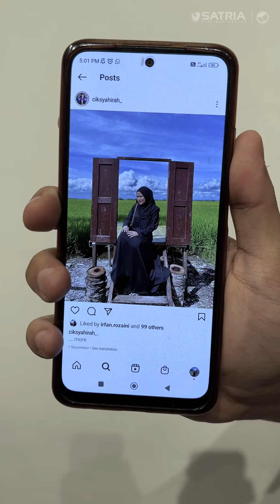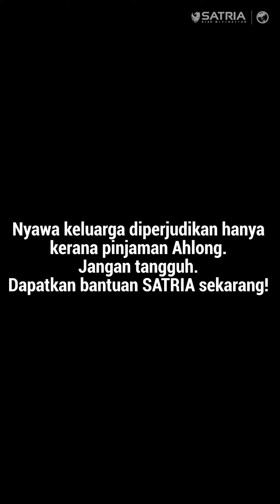“..Cari Itu Amoi Sampai Jumpa!..”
“Tengok list tu jap, berapa ramai lagi yang nak kena cari ni?”

Boss aku ni memang mati-mati ooo nak aku cari amoi ni. Mana aku nak cari ni!

Nak tahu siapa amoi ni? Meh sini aku cerita.
Anda mangsa AHLONG?
Jangan TANGGUH dan jangan TAKUT! Hubungi SATRIA sekarang untuk hidup bebas ancaman ahlong!

✅Berpengalaman lebih 10 tahun
✅Agensi Yang Dilantik PPIM
✅Mematikan bunga dan menurunkan kadar pembayaran
✅Menyusun atur jadual pembayaran
✅Segala maklumat dirahsiakan
✅Mempunyai urusan hitam & putih

Ayuh bersama jauhi ahlong! Sebarkan maklumat ini kepada kenalan dan keluarga anda